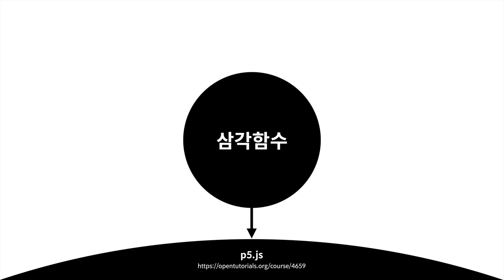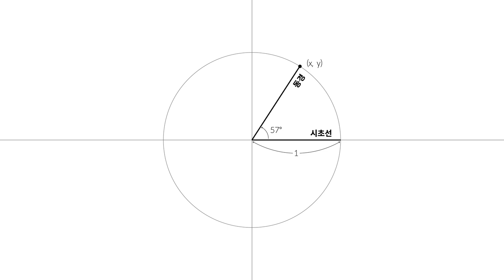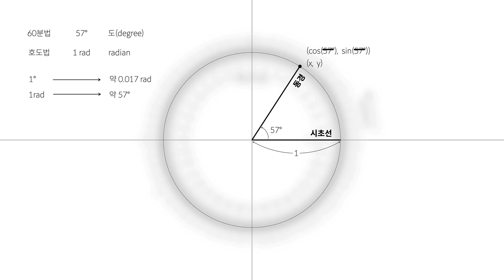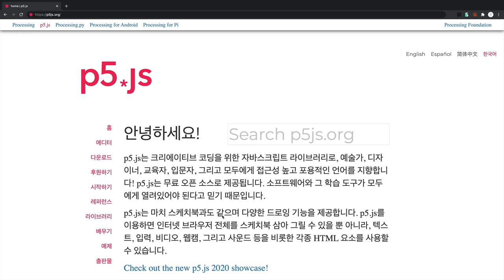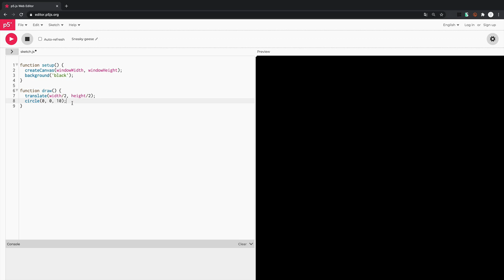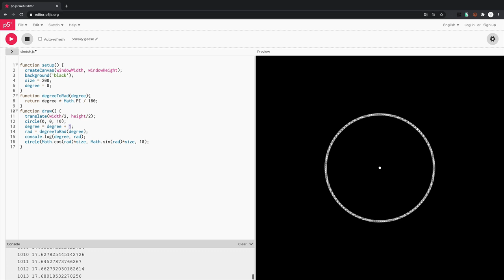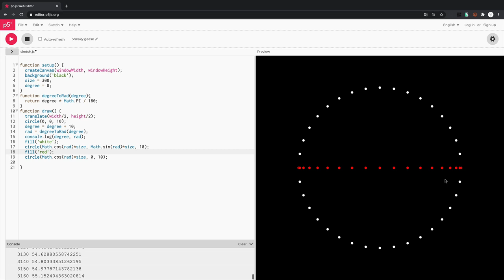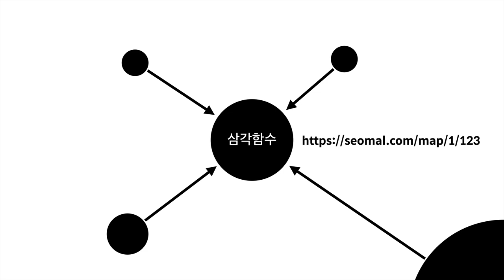p5js로 배우는 아름다운 삼각함수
삼각함수와 p5js로 다양한 효과를 만드는 수업을 만들었습니다.

삼각함수의 원리는 컴퓨터에게 맡기고
삼각함수의 사용자가 우선 되어 봅시다.

이 수업을 듣기 위해서는 모션 그래픽 도구인 p5js의 사용법을 알아야 합니다.
p5js를 모른다면 아래 수업을 먼저 보시고 참여할 것을 권해드립니다.

더 많은 지식들은 지식지도를 이용해주세요.